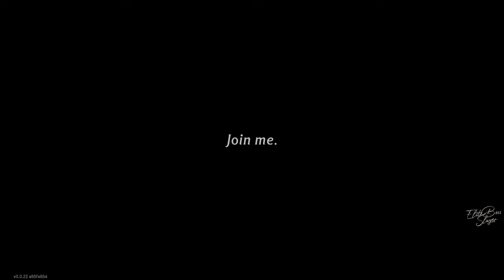Windblown With RTX 4080 Gameplay - New Roguelike By Dead Cell's Creator | Steam Next Fest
🖥️🖥 PC Specs:
GPU - RTX 4080 ProArt Asus
Motherboard - GIGABYTE Aorus X670 Elite AX

Tags (ignore this):